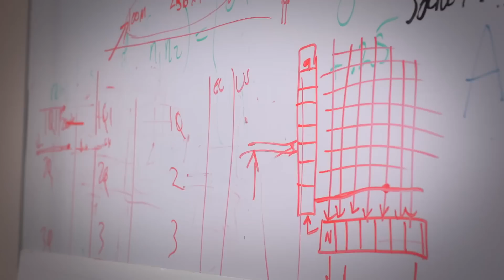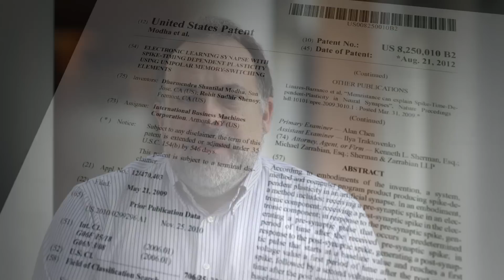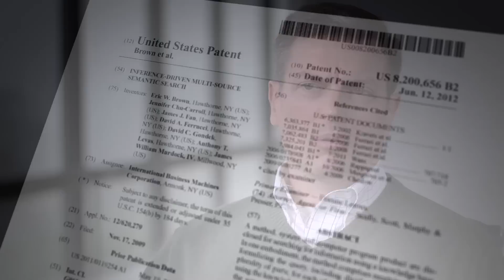New Era of Cognitive Computing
We are fast-approaching an era of cognitive systems. This new era is not an incremental change. It signifies a fundamental shift in how machines interact with us and the environment -- where machines will, for example, see images the way we do.